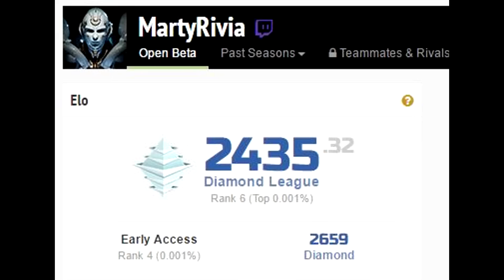Paragon Top 5 Fails Episode 7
Welcome to the Paragon Top 5 FAILS! Each week we show you the best fails, submitted by YOU...the community!

for a chance to feature in our video of the week in the future.

FAQ:

Where can I submit a replay?

Do I send in the whole replay?
Send the whole replay if you can but a short clip is perfectly fine! (If it’s a long clip make sure you send the time of your awesome play)